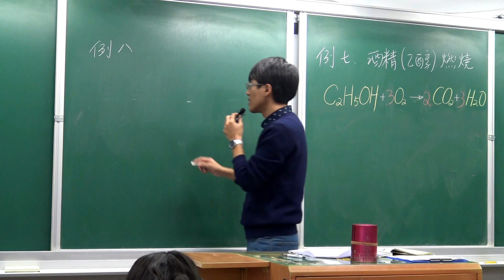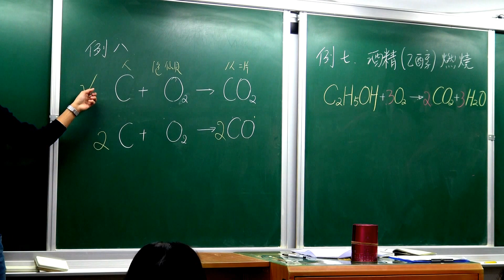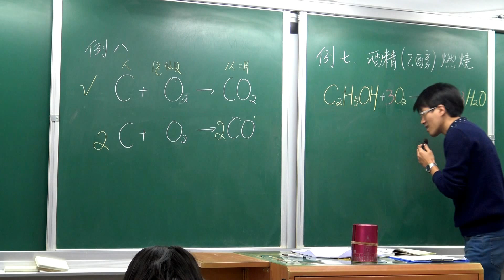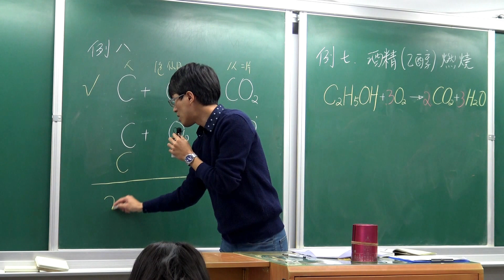國二下理化1-2平衡化學反應式-【燃燒例八】碳在氧氣不足中燃燒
2 C + O2 → 2 CO